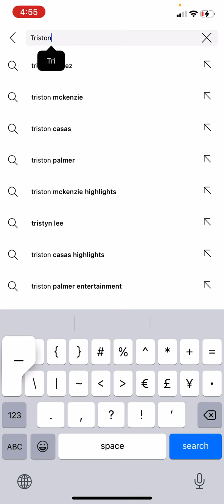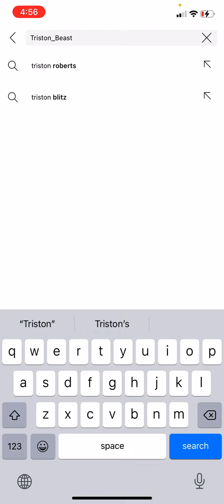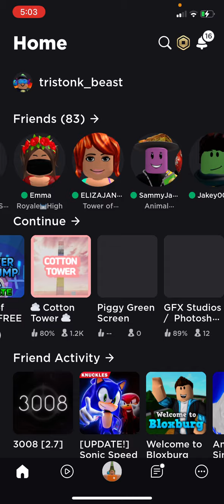Tips and tricks how to beat her fail every single time￼